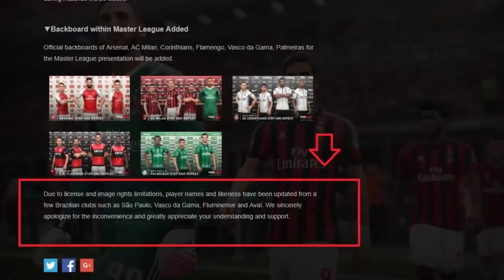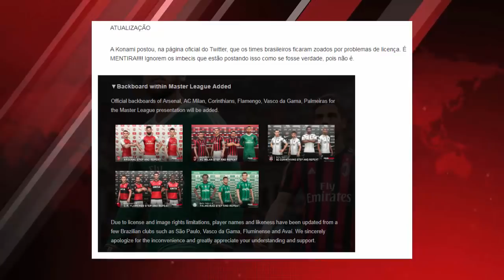PES 2018 - O BRASILEIRÃO CONTINUARÁ GENÉRICO?! (PÉSSIMA NOTÍCIA-OFICIAL)